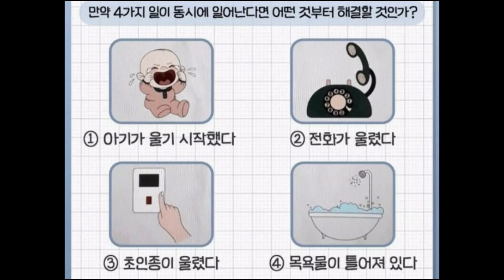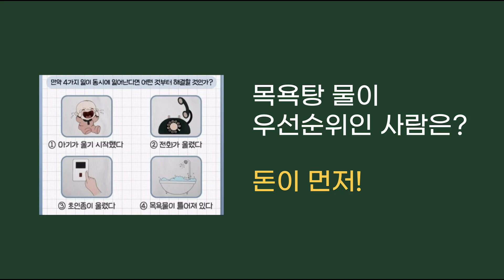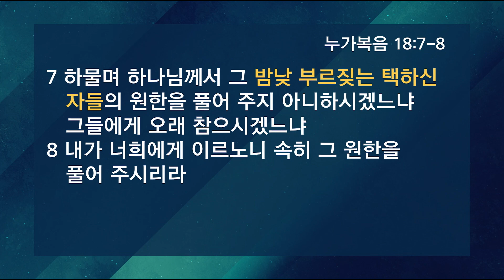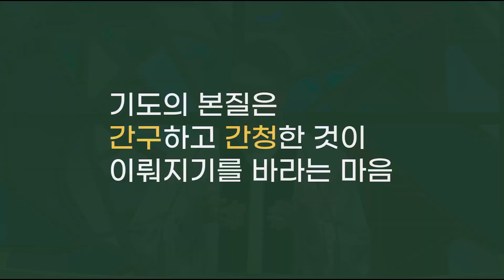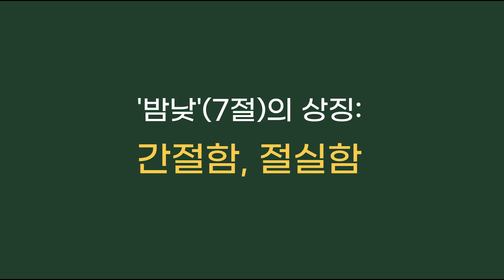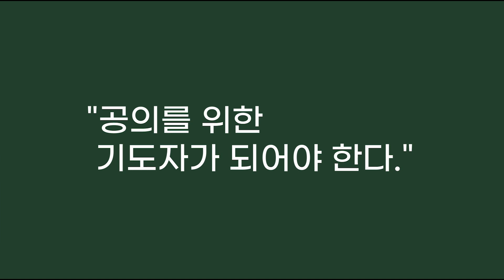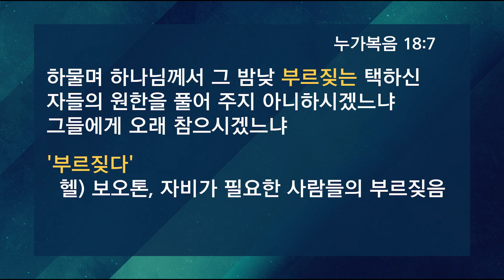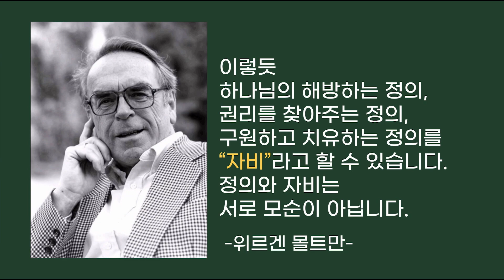예수를 만난 사람들(8): 밤낮 부르짖는 택하신 자들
▶성경 : 누가복음 18:1-8
▶제목 : 예수를 만난 사람들(8): 밤낮 부르짖는 택하신 자들
▶설교 : 김주용 위임목사

연동교회 김주용 위임목사